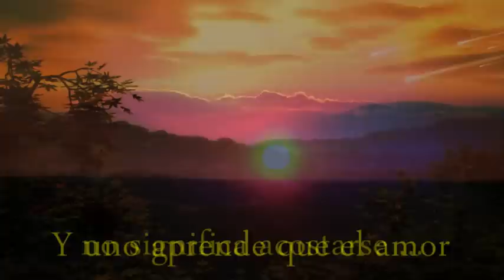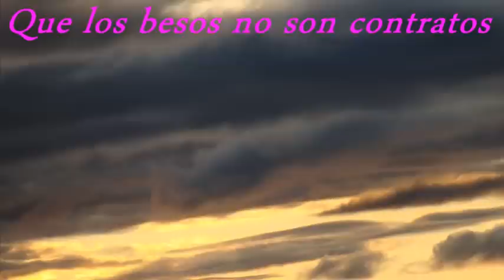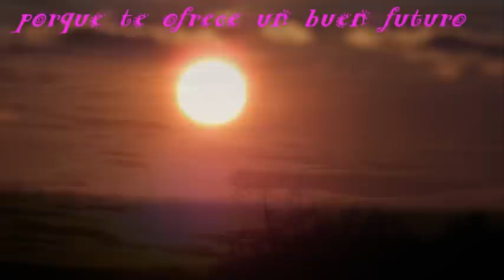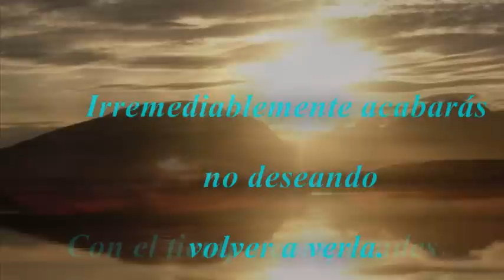"Vincent", de Don McLean 💕❤💕 CON EL TIEMPO APRENDES 💕❤💕